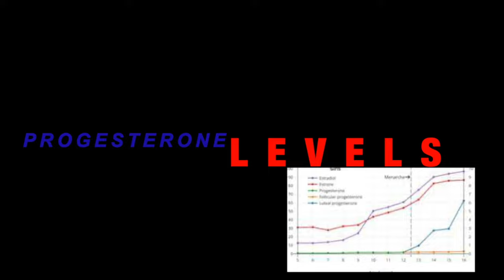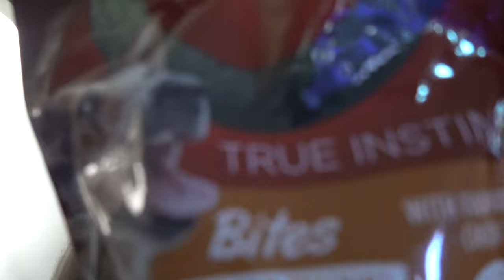HOW TO GET YOUR FRENCH BULLDOG TO COME WHEN YOU CALL